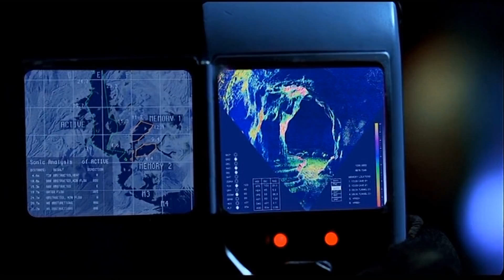The Cave 2005 Trailer HD | Piper Perabo | Morris Chestnut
The Cave 2005

Bloodthirsty creatures await a pack of divers who become trapped in an underwater cave network.

Director: Bruce Hunt
Writers: Michael Steinberg, Tegan West
Stars: Piper Perabo, Morris Chestnut, Cole Hauser